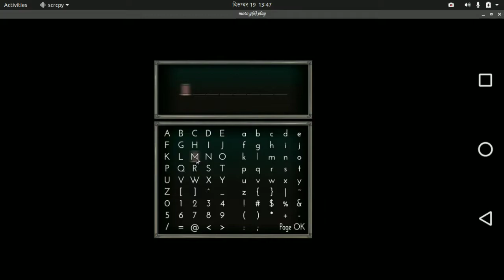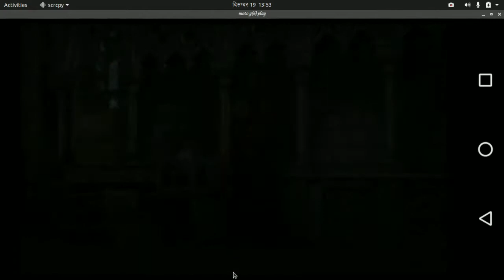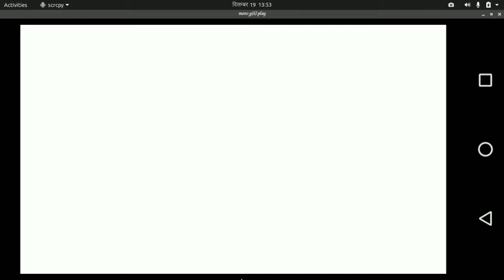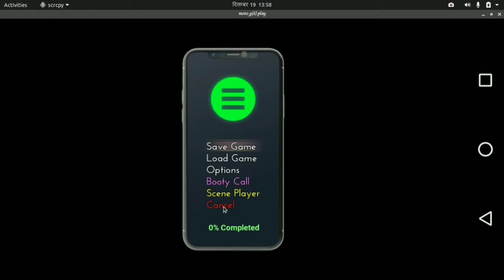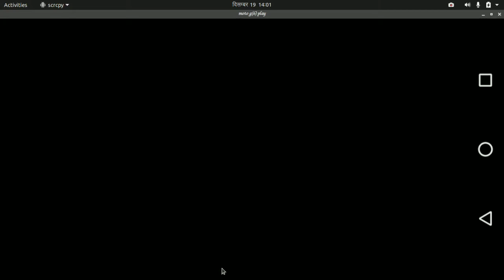The Genesis order |Walkthrough | Gameplay| 2021.